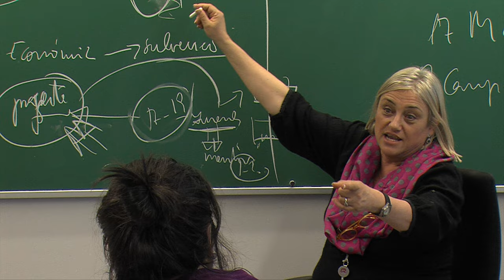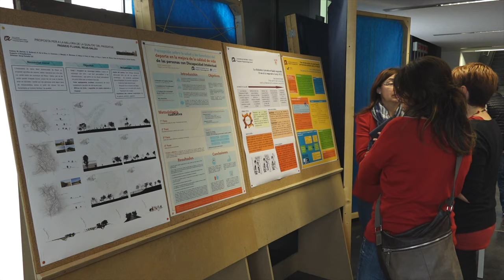10 años - Programa de Aprendizaje Servicio URV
El Aprendizaje Servicio (APS) es una propuesta educativa que combina procesos de aprendizaje y de servicio a la comunidad en un solo proyecto, por lo que se convierte en un instrumento de formación integral del estudiantado.

Su objetivo principal es la formación de profesionales socialmente responsables, ya que, junto con el aprendizaje de contenidos, competencias y habilidades propias de cada titulación, se desarrolla el compromiso cívico y social a partir de la práctica reflexiva.

Se trata de una propuesta que tiene un gran impacto en la docencia, en tanto que permite al estudiantado universitario desarrollar su implicación social con el territorio, a la vez que llevan a cabo sus estudios universitarios.